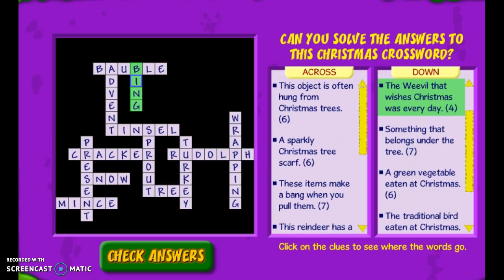Binweevils crossword- Christmas 2015